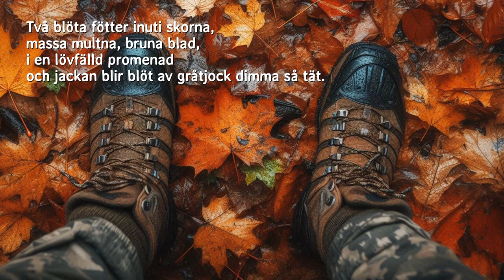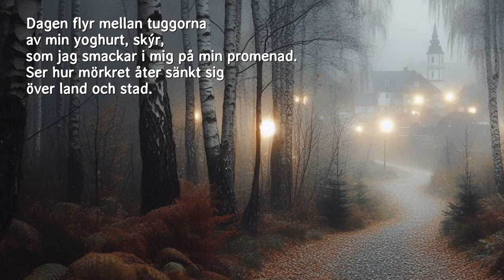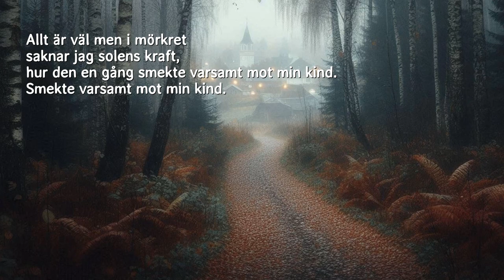November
A little song about the month of November, a time when the autumn really gets silent, gloomy and dark in Sweden and the rest of Scandinava. But there's still hope. Soon there'll be light and spring again.